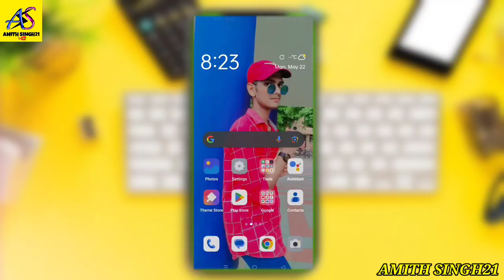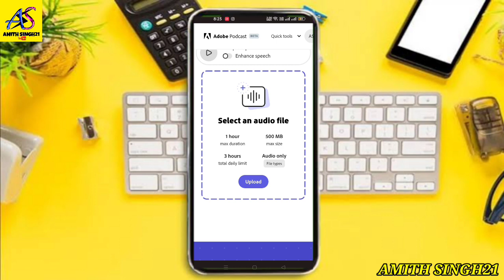How To Remove Background Noise in Video | Video Se Background Noise Kaise Hataye mobile se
How To Remove Background Noise in Video | Video Se Background Noise Kaise Hataye

About this video-:

hey guys aaj ke video me Maine Aapko btaya hai ki aap Video Se Background Noise Kaise Remove Kar Sakte Hai I hope Aapko video Pasand aayega Thankyou

Amith Singh21
From - Bareilly bhagwatipur Up ( India )

background noise kaise remove kare
background noise kaise remove kare kinemaster se
audacity se background noise remove kaise kare
background sound kaise remove kare
video background noise kaise remove kare
video mein se background noise kaise remove kare
kinemaster mein background noise kaise remove kare
how to remove noise in video premiere pro
how to remove noise in video recording
how to remove noise in video editing
how to remove noise in video filmora
how to remove noise in video in kinemaster
how to remove noise in video adobe premiere pro
how to remove noise in video background
how to remove noise in video davinci resolve 18